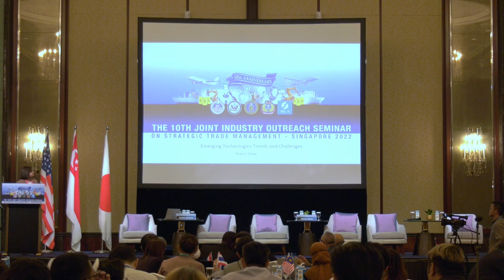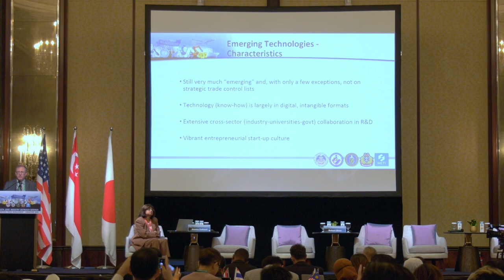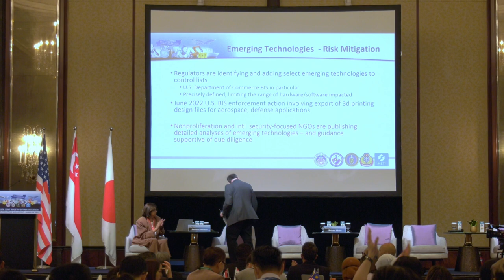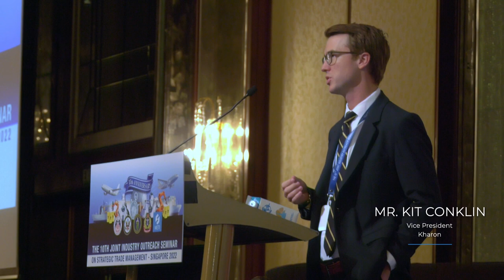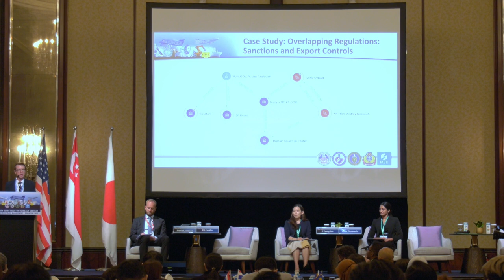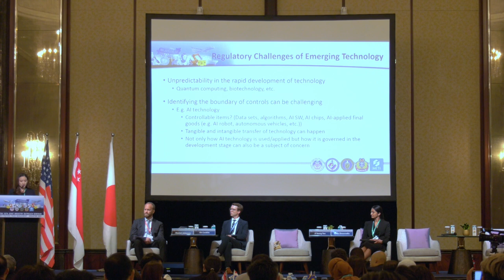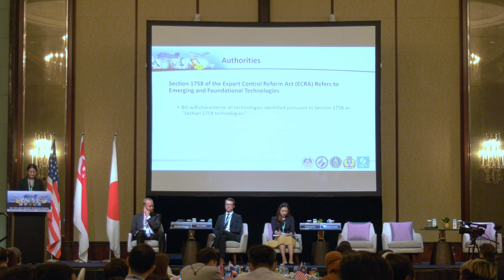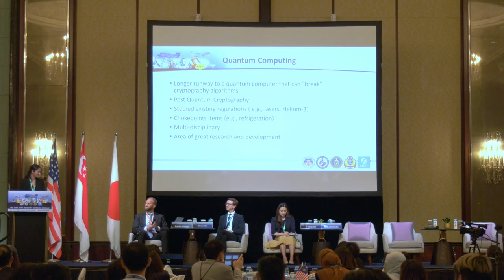Joint Industry Outreach Seminar on Strategic Trade Management 2022 Day 1 PM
Singapore Customs, in collaboration with the U.S. Bureau of Industry and Security, the U.S. Export Control and Related Border Security, the U.S. Department of Energy and Japan’s Ministry of Economy, Trade and Industry jointly organised the Joint Industry Outreach Seminar on Strategic Trade Management from 12 to 13 September 2022 at Shangri-La Singapore.